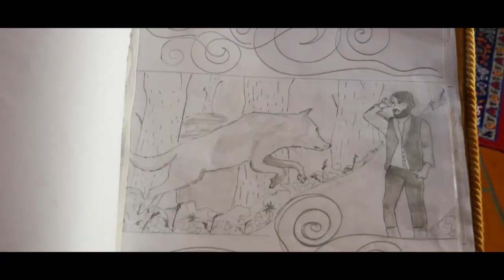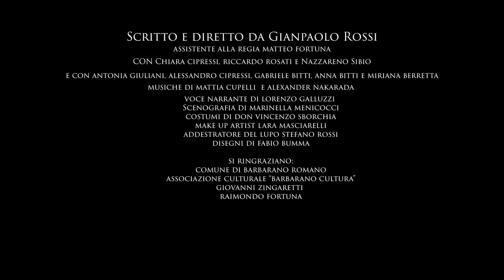Another side of the story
Scritto e diretto da Gianpaolo Rossi.
Assistente alla regia  Matteo Fortuna .
Con Chiara Cipressi, Riccardo Rosati e Nazzareno Sibio .
E con Antonia Giuliani, Alessandro Cipressi, Gabriele Bitti, Anna Bitti e Miriana Berretta .
Musiche di Mattia Cupelli e Alexander Nakarada.
Voce narrante di Lorenzo Galluzzi.
Scenografia a cura di Marinella Menicocci .
Costumi di Don Vincenzo Sborchia.
Make up artist Lara Masciarelli .
Addestratore del lupo Stefano Rossi .
Disegni di Fabio Bumma .

Si ringrazia il Comune di Barbarano Romano, l'associazione culturale "Barbarano Cultura", Giovanni Zingaretti e Raimondo Fortuna .